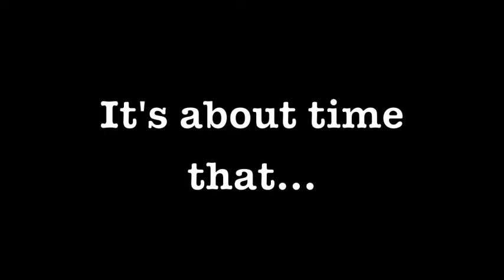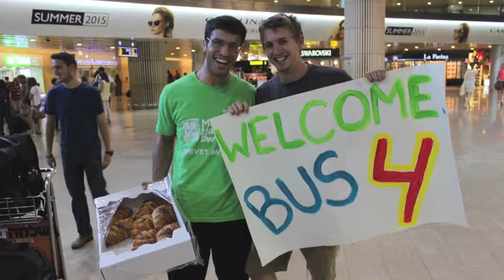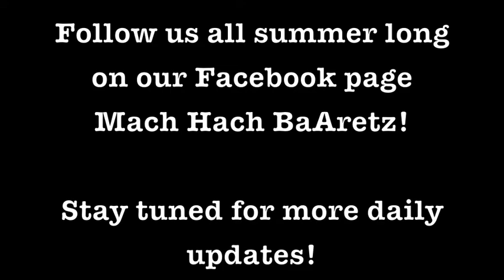Mach Hach Ba'aretz 2015 Arrival